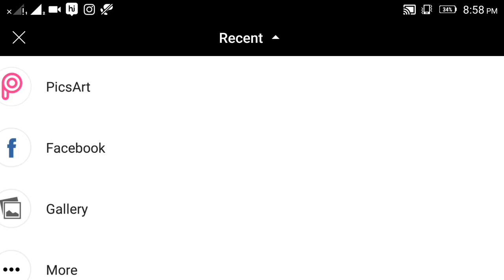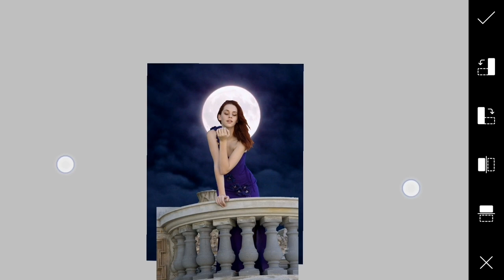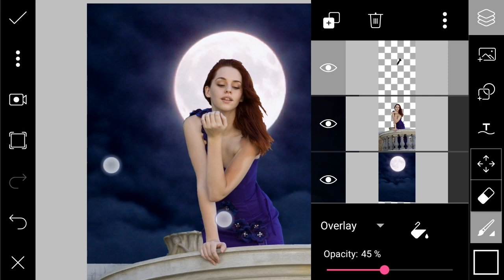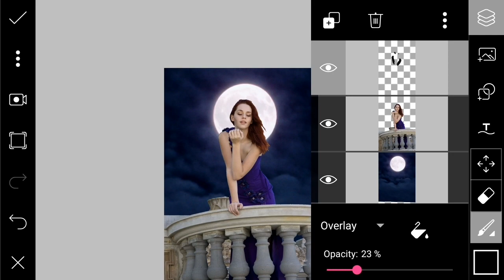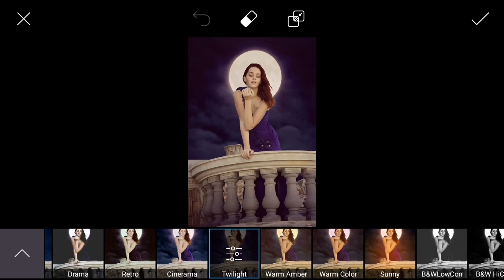PicsArt tutorial | fantasy photo manipulation by PicsArt | PicsArt editing tutorial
Hellow viewer's I am dhiraj sardar. Today I'm going to show you "Picsart tutorial | A fantasy manipulation | PicsArt manipulation tutorial"

Special playlist video of my channel only for you